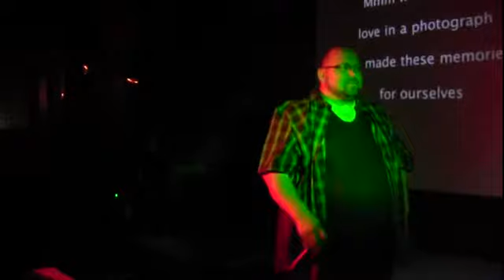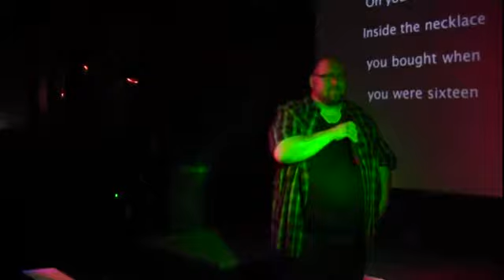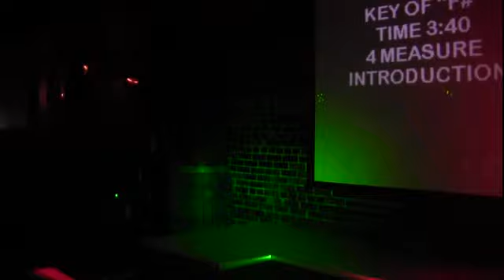00555 Jason sings "Photograph" at the Bourbon Thurs July 20 2017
00555 Jason sings "Photograph" at the Bourbon Thurs July 20 2017